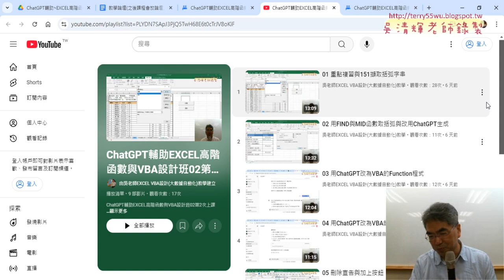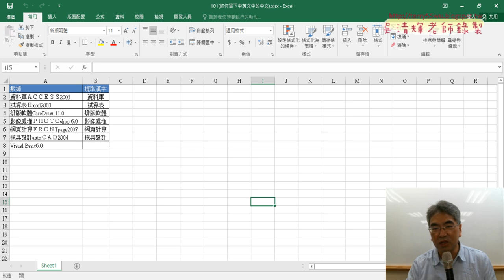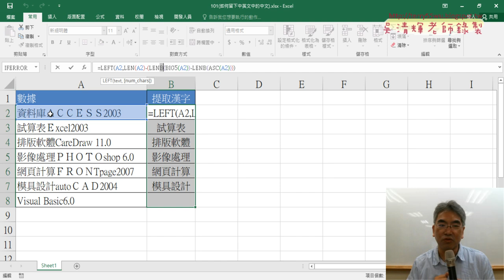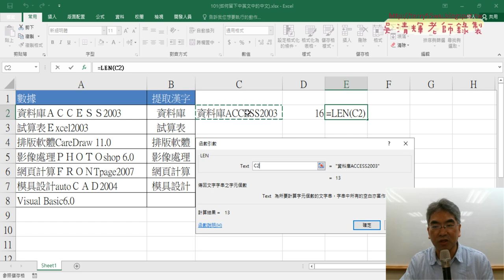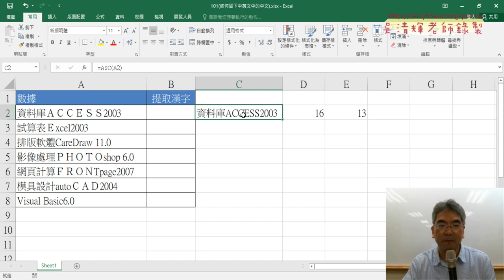01 重點複習與取得資料中的中文字